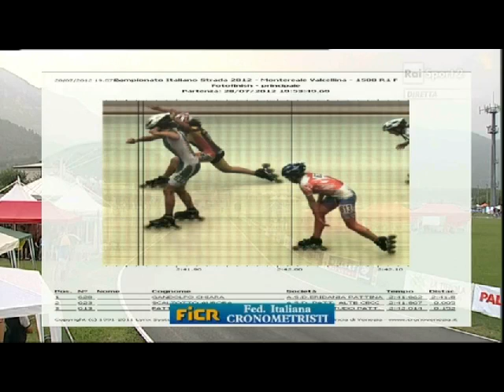Pattinaggio Corsa - Montereale Valcellina - Italiani strada 2012 1500 R1-R2 Fem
Finale 1500 Ragazze 1 e  Finale 1500 Ragazze 2- Campionato Italiano strada 2012 - Registrazione diretta Rai Sport